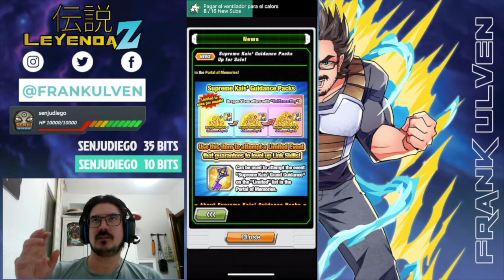Subir Links con Llaves NUEVO Evento | Dokkan Battle Español Latino | Leyenda Z